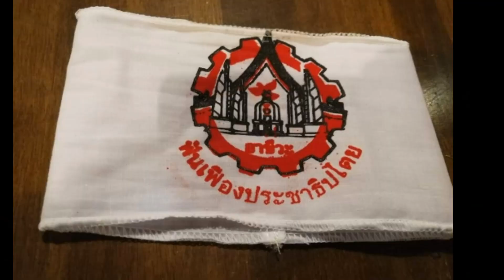ภาคีอาชีวะยืนยันสู้ไม่ถอย พูดไม่เก่งแต่รักหมดใจ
ภาคีอาชีวะหลายสถาบันยืนยันสู้ไปกับทุกม๊อบที่ต้องการประชาธิปไตยไม่มีถอย ไม่มีลดเพดาน